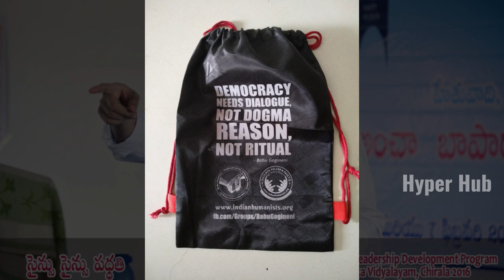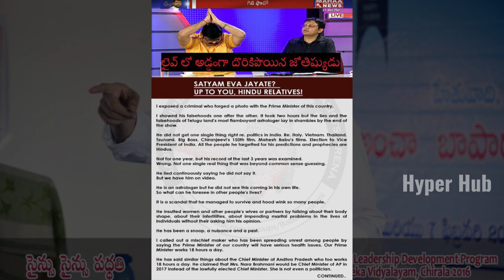బాబు గోగినేని పైన నెట్ లో హల్చల్ చేస్తున్న జోక్స్ || Babu Gogineni Eemes || Hyper Hub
బాబు గోగినేని పైన నెట్ లో హల్చల్ చేస్తున్న జోక్స్||Babu Gogineni Eemes||Hyper Hub…Watch more videos for more Entertaining and Interesting videos…Hyper Hub channel is the Telugu Indian You Tube channel to share Entertainment, Interesting Facts, Knowledge Sharing and Many More...